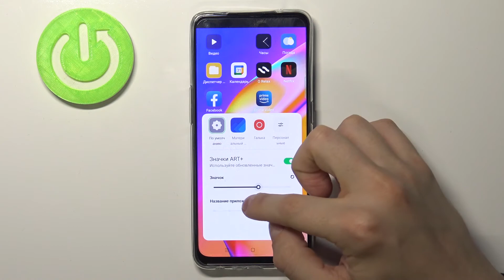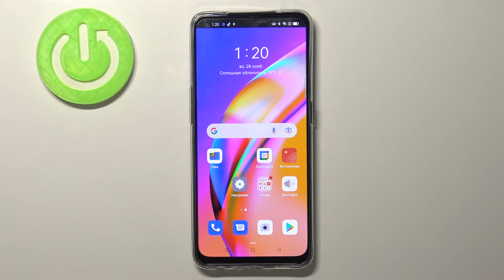Oppo Reno 5 Lite | Изменение стиля для иконок приложений на АНДРОИД смартфоне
Ещё больше полезных инструкций, лайфхаков и гайдов о любом устройстве вы сможете найти на нашем сайте
Вас вполне могут не устраивать обычный вид иконок для програм на вашем Oppo Reno 5 Lite, поэтому система андроид даёт своим пользователям возможность кастомизировать стиль ярлыков. Вы можете не знать как это правильно сделать на Oppo Reno 5 Lite, поэтому мы сняли для вас этот ролик. В нём мы покажем и расскажем вам как можно поменять стиль ярлыков для приложений на Oppo Reno 5 Lite всего за несколько простых шагов.

Как поменять стиль иконок на Oppo Reno 5 Lite? Как на Oppo Reno 5 Lite изменить вид ярлыков для приложений? Как кастомизировать значки програм на Oppo Reno 5 Lite?